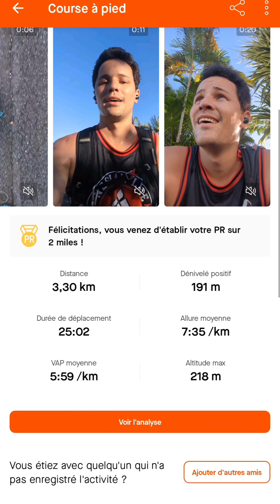👣 Entraînement X-TERRA Tahiti + Tō'u MANA'O 💭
👣 Entraînement XTERRA + Tō'u MANA'O 💭